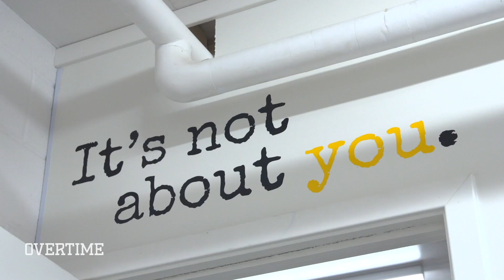Gabe Cupps "Chopping Wood" Official Trailer 😈 Show Coming Soon 🤫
Gabe Cupps' show CHOPPING WOOD drops on Wednesday, May 13th!

Here is the official trailer for this dope new series. Gabe is just a freshman at Centerville HS in Ohio but he's already a STUD! He played AAU with Bronny James and the Blue Chips but now he's ready to take the next step.

This series shows everything he went through in his freshman year. A 9th grader on varsity, he's got a lot to prove, but he's got a dope team around him to make it happen. S/O to the whole Centerville team and Gabe's family who made "Chopping Wood" so special. This show is already one of my favorites and I'm hyped for y'all to see the first episode next week!